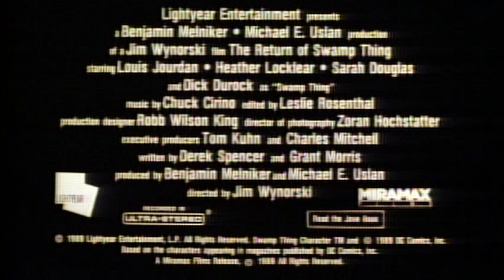Return of the Swamp Thing - Trailer (1989)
Only available at Umbrella Entertainment

The curious cult hero from the vast DC Comics universe emerges from Florida swamp lands into a whole new adventure in Jim Wynorski’s (Chopping Mall, Not Of This Earth) cunning sequel to Wes Craven’s original monster movie.

Determined to confront her evil stepfather Dr Anton Arcane (Louis Jourdan, Octopussy) for past indiscretions, young and ambitious Abby (Heather Locklear, Melrose Place) is ill-prepared for the chaos and peril ahead of her. Spawned from the crooked imagination of Dr Arcane, a strange genetically mutated creature is on the prowl and ready to meet his maker. Known only as Swamp Thing (Dick Durock), a veritable freak of nature, his is a mission of cold-hearted vengeance. With Dr Anton firmly set in his sights, the only true distraction for the formidable creature is his beautiful but feisty stepdaughter.